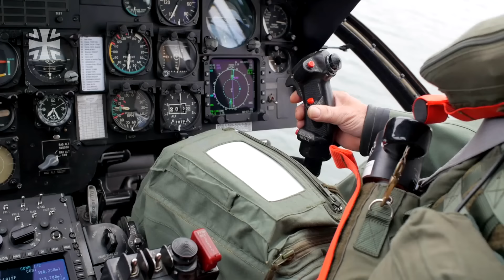Nachgefragt: Bundeswehr liefert Sea King Hubschrauber an die Ukraine I Bundeswehr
Die Ukraine bekommt aus den Beständen der Bundeswehr sechs Mehrzweckhubschrauber des Typs SeaKing geliefert. Die Lieferung ist für das zweite Quartal 2024 geplant. Die Schulung der Piloten soll in Deutschland stattfinden. Was der Hubschrauber leistet und wofür er möglicherweise in der Ukraine eingesetzt werden kann., erklärt uns in dieser „Nachgefragt“-Folge Fregattenkapitän Christian Senebald. Er leitet den Bereich Ausrüstung im Sonderstab Ukraine im Bundesverteidigungsministerium.

0:00 Intro
0:44 Warum kümmert sich Sonderstab UKR?
01:19 Was ist der Sea King für ein Hubschrauber?
01:45 Was hat Sea King für Fähigkeiten?
02:21 Welche Rolle wird er in der Ukraine spielen?
02:53 Haben Sie sich die britischen Sea Kings in der UKR bewährt?
03:09 Wie kam es zum Lieferungsvorhaben?
03:41 Lieferung umfasst auch Ersatzteile?
04:01 Sind die Hubschrauber denn einsatzbereit?
04:36 Piloten und Techniker Ausbildung
05:04 Warum sechs Maschinen?
05:28 Hat die Bundeswehr jetzte eine Fähigkeitslücke

Youngster Main News - Freye

24A12401
01/24
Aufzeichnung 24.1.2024